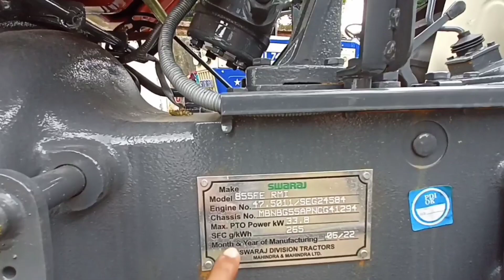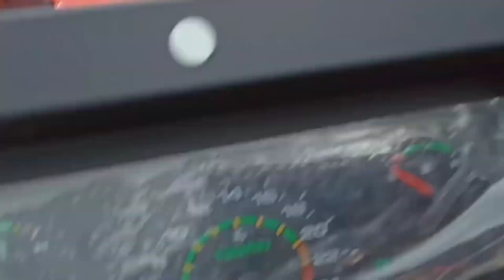52HP ट्रैक्टर में 3307cc इंजन ओर 12+3 गेर के साथ एक 60hp ट्रैक्टर को धूल चाटने की ताकत रखता है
52HP ट्रैक्टर में 3307cc इंजन ओर 12+3 गेर के साथ एक 60hp ट्रैक्टर को धूल चाटने की ताकत रखता है

Swaraj 855,
Swaraj 855 side gear,
swaraj 855 3 speed,
swaraj 855 new model 2022 price,
855 swaraj,
new swaraj 855,
swaraj 855 2022 model,
Swaraj 855 4wd,
Swaraj 969,
744 xt modified,
855 new model 2022,
855 swaraj 2022,
new swaraj 855 model2022,
855 swaraj 2022,
tractor kaise chalayen,
tractor model,
diesel price today bd,
new modal,
Swaraj 855 new model 2022 side...,
swaraj 960,
swaraj 969 new model 2022,
5star,
724 swaraj tractor,
744 fe 4wd,
744 xt swaraj tractor,
855 modified,
855 swaraj new model 2022,
963 swaraj tractor,
969 swaraj tractor 4x4,
swaraj 969,
744,
744 4x4,
744 xt swaraj tractor,
swaraj 742 xt,
swaraj 744 xt 5 star,
Swaraj 744 xt modified,
swaraj 744xt,
swaraj 855 5 star,
swaraj tractor 744 fe new model...,
swaraj tractor 744 xt,
swaraj 742 xt,
742 xt swaraj tractor,
744 tractor,
4 by 4 tractor,
744 xt 5 star,
swaraj 742 xt mileage test,
swaraj 742 xt new model price,
swaraj 742 xt nevw model price 2...,
Swaraj 744 fe 4wd,
swaraj 744 xt 5 star price 2022,
Swaraj 733.
733 swaraj tractor,
733,
733 swaraj,
855 swaraj new model 2022,
swaraj tractor 969 new model 20...,